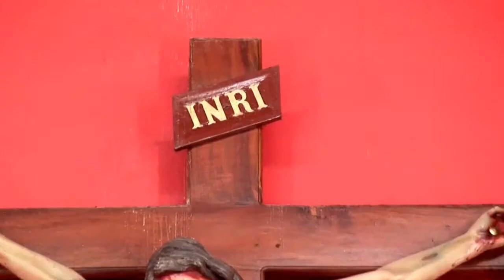PARROQUIA SAN VICENTE FERRER (MISA DOMINGO 5 OCTUBRE 2014)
PARROQUIA SAN VICENTE FERRER
DOMINGO 5:00 PM
LUNES 7:00 AM (REPETICIÓN)
CANAL 2 TV ANDALUZ Y TECNO FILMS PRODUCCIONES
ANDALUCÍA VALLE